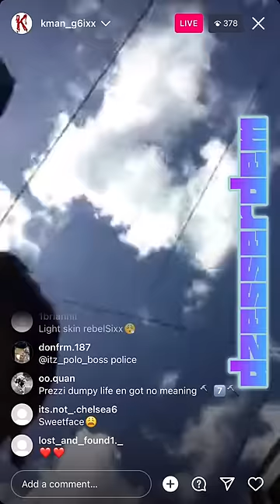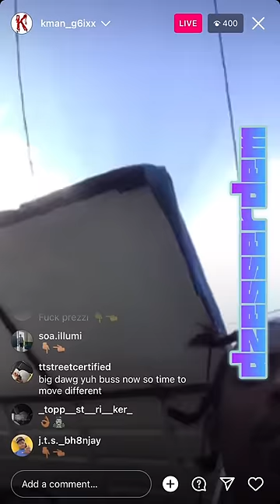7 FANS TELL KMAN HE’S NEXT & HE HAD THIS TO SAY ‼️